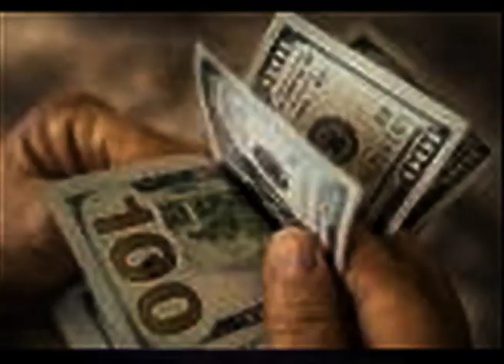Fecca (Music Mix)Purple clouds mx1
Uglobalproductions.com
Music Produced and Engineered By:          Fecca and Sean Liddy
Mpc Studio
4 Apogee ENSEMBLE
Equalizer:  AudioArt 4200a, Peavey Q215F
Cmp: SM Audio oc8, Drawmer mx30, (2) Art "cs2"
fx : Alesis Micro verb 2
Pre Amp: Art Po MLA Art Pro VLA, Focusrite is a 1